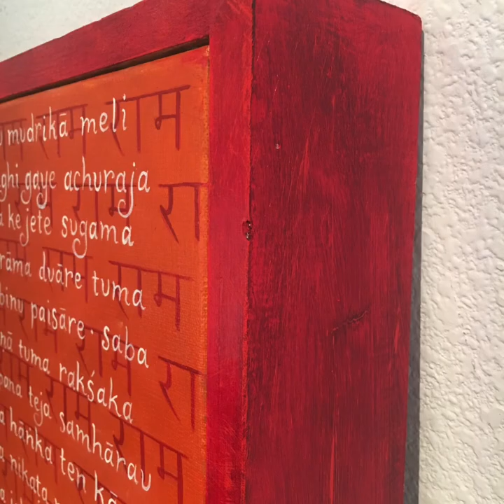The Journey of My Hanumān Painting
This video shows the process from start to completion over a span of almost 9 years from my studio in Danbury, CT to His final resting place of Hanumān Gardens in Ojai, CA (and all of the stops along the way including Ananda Ashram, my move to California, the blessing and opening of Prasada and so much more!) Happy Hanumān Jayantī!